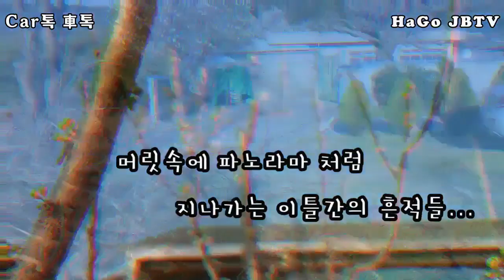Car Talk 차톡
봄이 시작되는 주말, 이것 저것 할 일이 많네요
주말을 텃밭에서 보내고 무슨일을 했는지 들어보세요
특히 미국대통령 트럼프씨 제발 이 채널을 구독하세요
그랬다면 더 준비를 잘 했을텐데 ㅋ